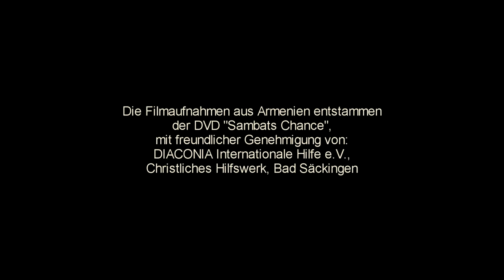Helfer sein - Frank Ulrich & Kids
Zum Weihnachtsfest kommt noch einmal ein Hauch Spätsommer zurück. Und man sollte an die denken, denen es nicht so gut geht - und helfen. Zum Beispiel in Armenien, wo sehr viele arme Menschen leben.

Danke auch an Frank Ulrich und alle, die mitgeholfen haben :-)